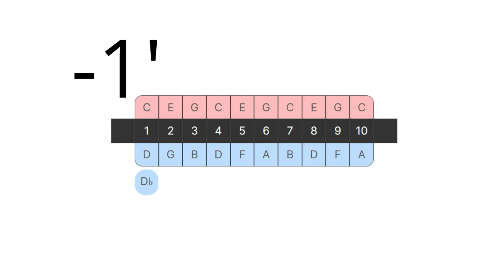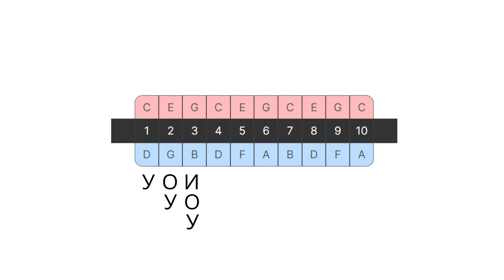Бенды на вдох ♫ на губной гармошке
Мой опыт и мысли по поводу бендов на вдох.